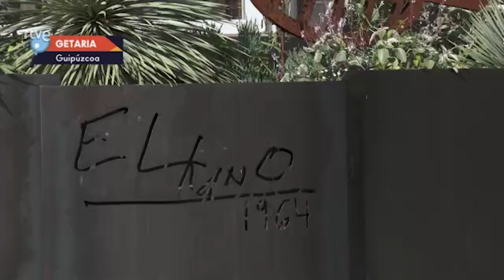Rodaballo a la parrilla - Como Sapiens | RTVE Cocina